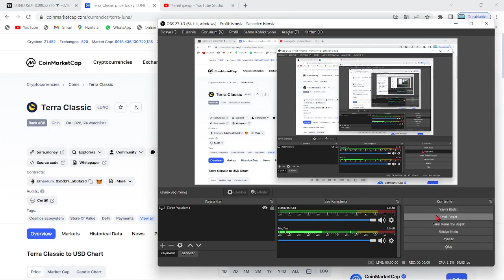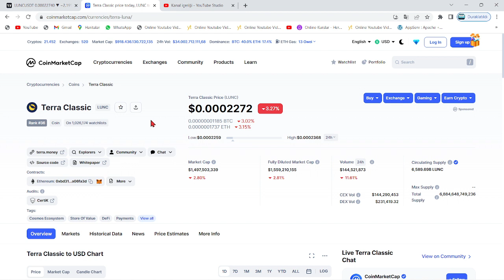TERRA LUNA ACİL!🚀LUNC COİN EKİBİ GÜNCEL OLARAK BU KADAR VARLIĞA SAHİP!🔥HEPSİYLE LUNC YAKALARLAR MI?🚀